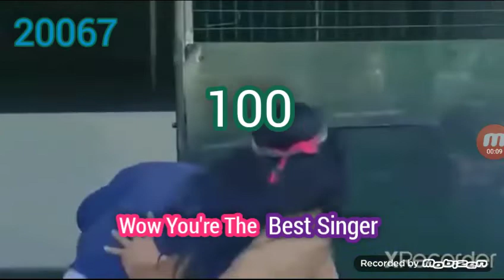Videoke Score 100 Sa The Platinum